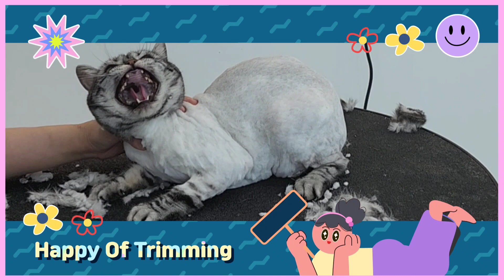양주애견미용실 Happy Of Trimming 고양이 레이 무마취미용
안녕하세요

생에 첫 미용
10시 13시 15시 17시

돌봄유치원
08시 ~ 19시

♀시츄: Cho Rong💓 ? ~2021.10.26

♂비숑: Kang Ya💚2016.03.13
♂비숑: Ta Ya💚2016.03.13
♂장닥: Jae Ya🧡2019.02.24